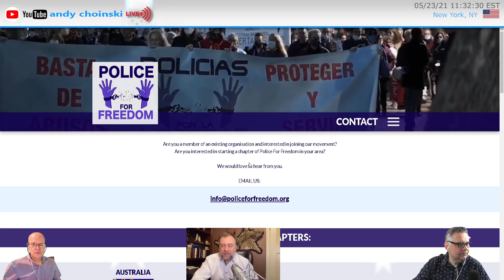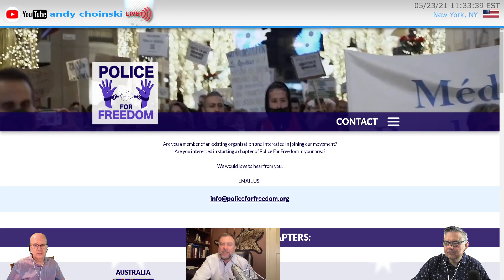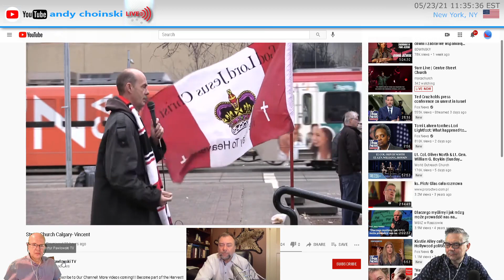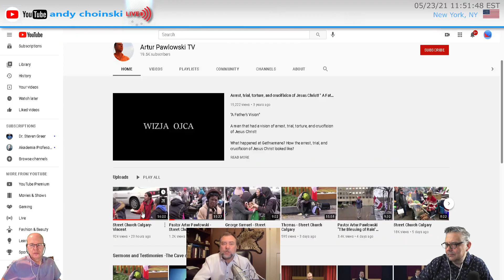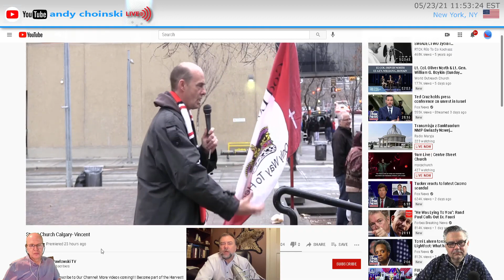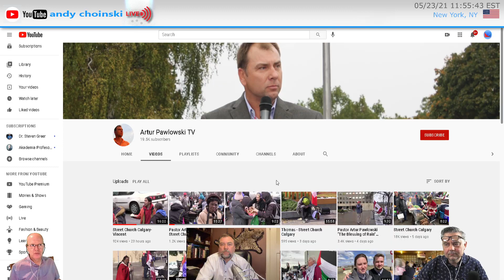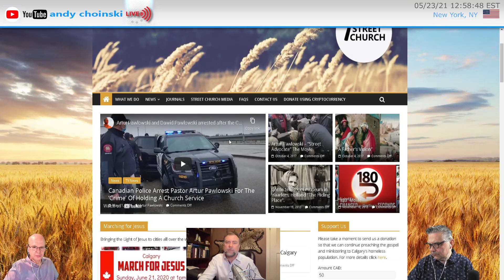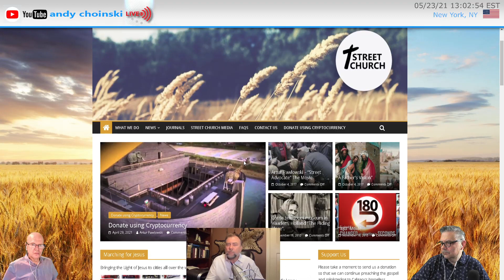Pastor Artur Pawłowski Na Żywo 23 05 2021 GZoVpZSBL0k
Artur Pawłowski jest  pastorem kościoła Street Church w Calgary.
Pastor Artur połączy się z nami na żywo i retrospektywnie postara sie nam przekazać historię jego życia.

Możecie skorzystać z PayPal na jego stronie internetowej lub możecie przesłać darowiznę na adres - Street Church 1740 25 a ST SW Calgary Alberta Canada T3C1J9